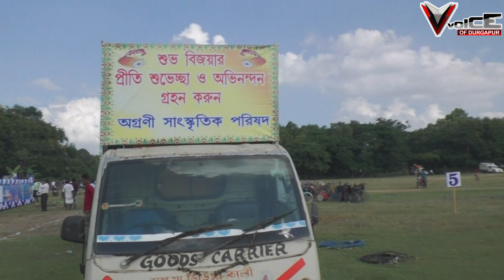DURGAPUJA CARNIVAL PREPARETION MOMENT/DURGAPUR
DURGAPUJA CARNIVAL PREPARETION MOMENT 1ST TIME AT DURGAPUR.